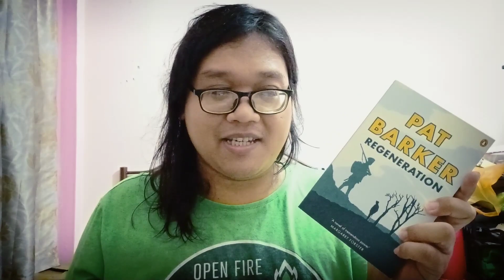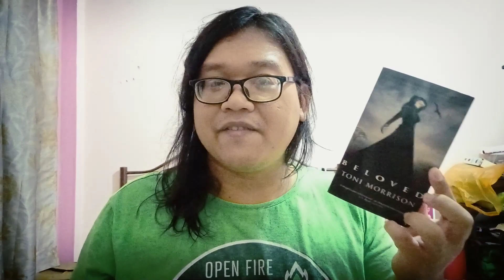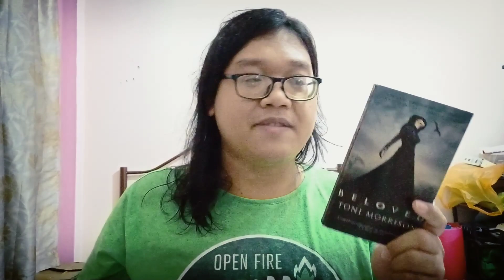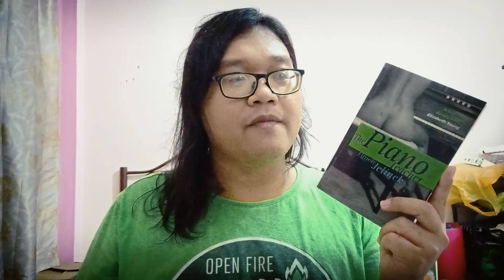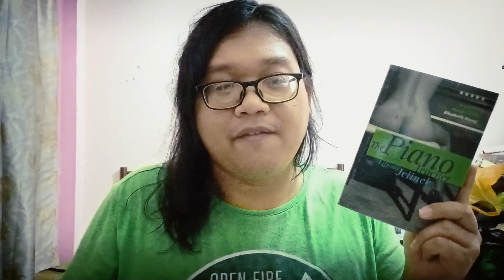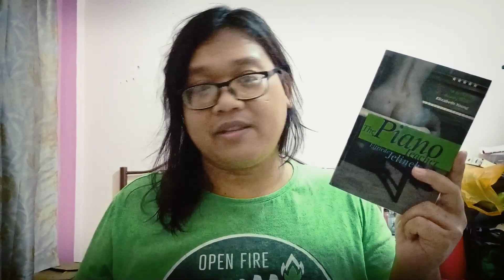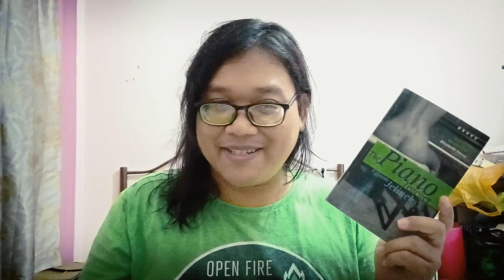Mental Health May 2023 TBR!!!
Mental Health May info:
Kim @MIDDLEoftheBookMARCH
Marilyn @MarilynMayaMendoza

💽 Voxer: freddiereads